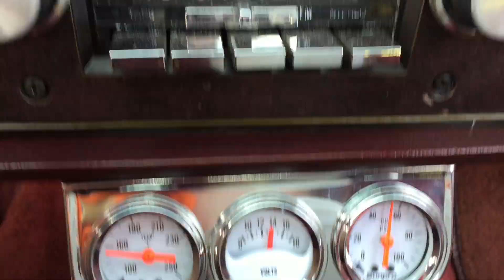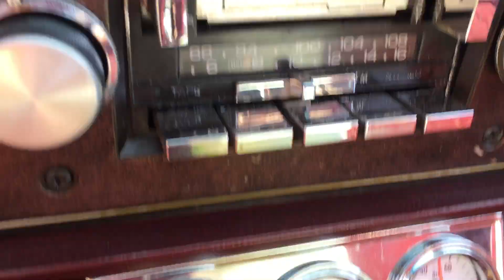1984 El Camino Driving Video